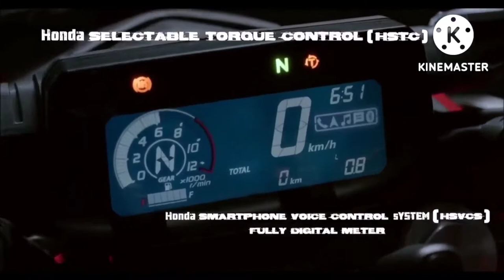2023 Honda CB300F Ang tulis mo!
2023 Honda CB 300F Ang tulis mo!
credit to the video owner
2023 Honda Cb300f launch in India
Full specs:
Engine: Air and Oil cooled single cylinder
293.52 cc
Max.power  24.1 hp (18kw)
Max.torque  2.6 kgfm/ 25.6 Nm
Gearbox  6-speed
General:
Fuel tank capacity: 14.1 liters
LXWXH  2084 x 765 x 1075 mm
Front brake  Disc 276 mm ABS
Rear brake   disc 220 mm ABS
Traction control: Yes
Fully Digital panel meter
Fully LED lightings